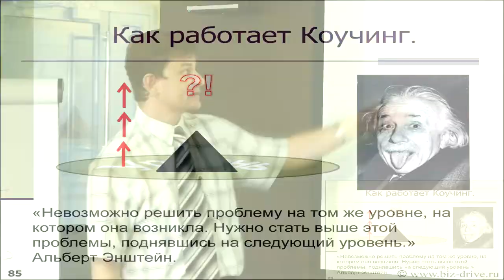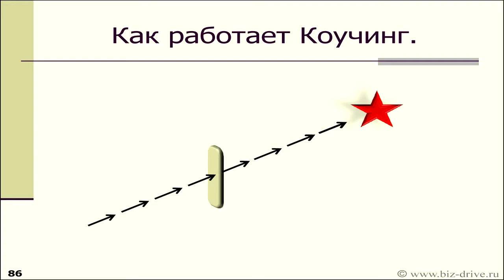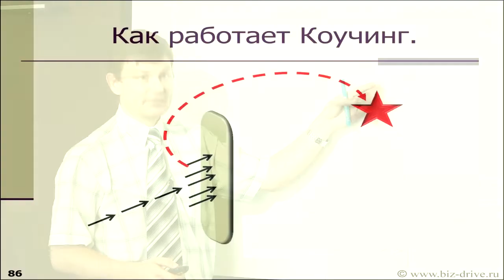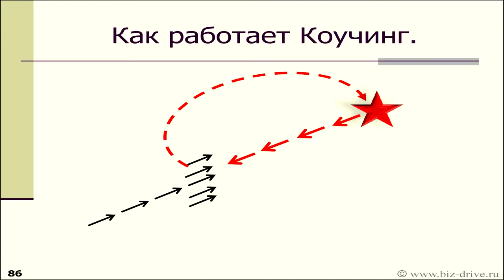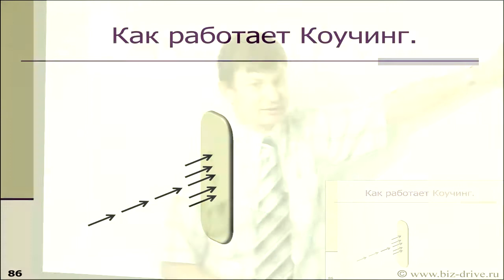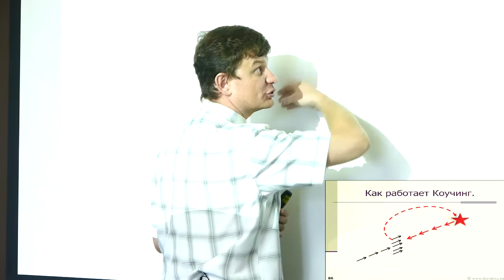6 4 Система Бизнес ДРАЙВ! Как работает Коучинг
6.4 Как работает Коучинг.

Семинар-знакомство.